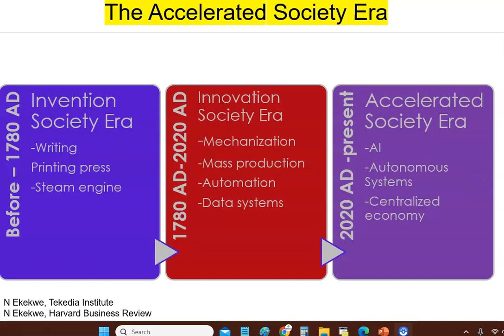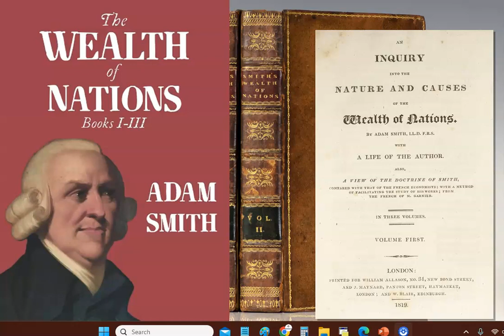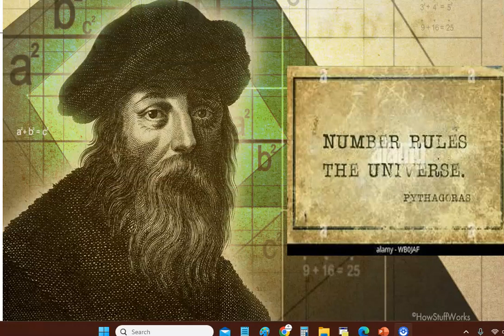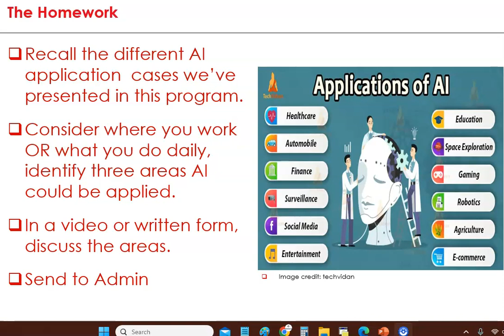Discovery Homework | Tekedia AI in Business Masterclass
Tekedia AI in Business Masterclass.